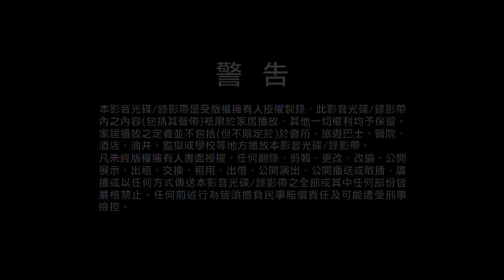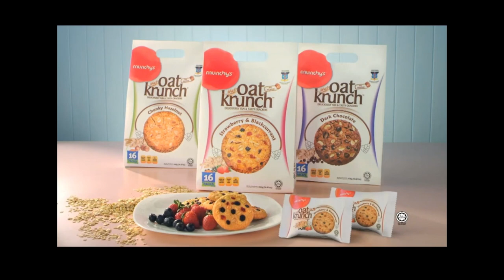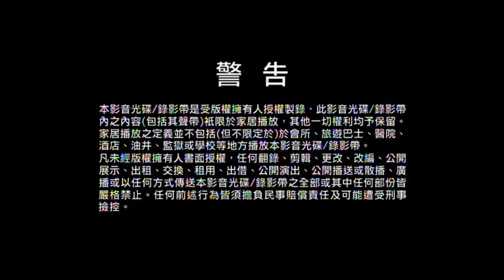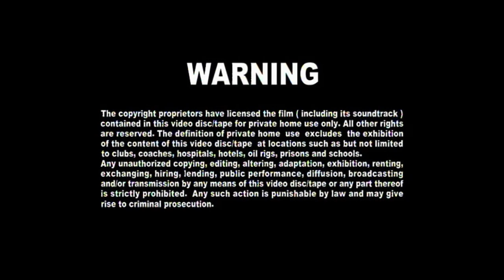东坡家事电视剧 Disc 1-Disc 6 TVB Multimedia Entertainment Original Malaysia 开幕片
开幕预告片有：
1. Lesen Finas/Multimedia Entertainment Original Sdn. Bhd. Opening
2. 警告中英文 TVB 版
3. TVBI Logo
4. 折局专家电视剧预告片（Disc 1)
5. 陪着你走电视剧预告片（Disc 3)
6. Munchy's Lexus Trailer (Disc 4 -Disc 6)
7. Munchy's Oat Krunch Trailer (Disc 5)
8. 张保仔电视剧预告片（Disc 4)
9. 无双谱电视剧预告片（Disc 5)
10. 枭雄电视剧预告片（Disc 6)
11. 东坡家事电视剧 Disc 1 -Disc 6 Menu

各位网友们请注意，《东坡家事》电视剧 Disc 2 有《收规华》电视剧DVD预告片版权主张禁播无法观看，敬请原谅。
以下正版的是 TVB Multimedia Entertainment Original Malaysia 版。